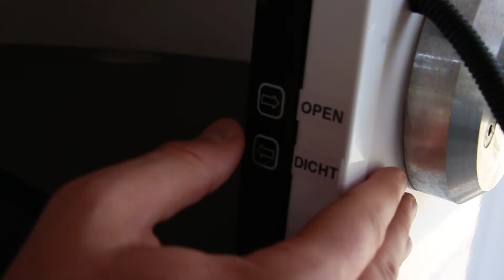De Joe-zomercaravan is er klaar voor!